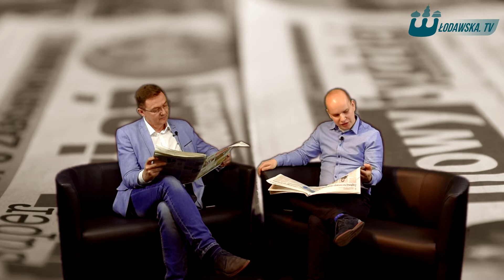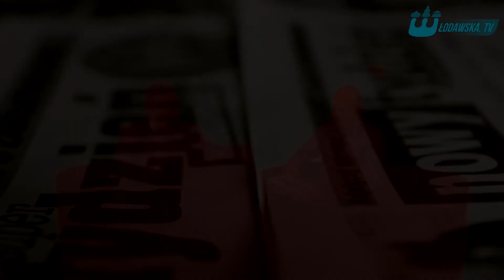" PKP - czyli poniedziałkowy komentarz prasowy " odcinek 5 - T. Korzeniewski, Ł. Zdolski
Na dworze piękna pogoda, że aż nie wiadomo czy sanki wyciągać czy z powrotem zimówki zakładać dlatego zapraszamy na kolejny odcinek " PKP. Tym razem o rozdaniu nagród na gali Wschody, o komunikacji miejskiej we Włodawie, zarobkach komendantów i o wielu innych tematach - oczywiście bez większego sensu.

Wpłaty  dla rodziny Jaworskich można przekazywać na podane poniżej dane:
Caritas Diecezji Siedleckiej ul. Budowlana 1, 08-110 Siedlce
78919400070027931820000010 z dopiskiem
"Pogorzelcy-Jaworska Małgorzata 39512"
Lub pomoc przekazując 1% podatku- nr KRS 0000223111 z dopiskiem- 39512 Jaworska Małgorzata

Jako bonus - " Wysłannicy ulicy " czyli Przemek Pryl i Kamil Korona w terenie - zapraszamy!

WłodawskaTV 2017